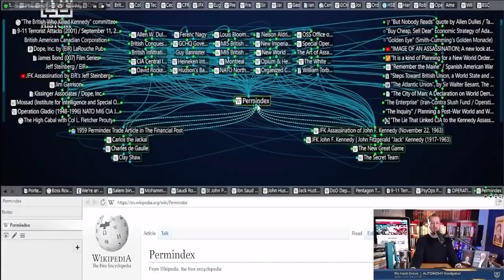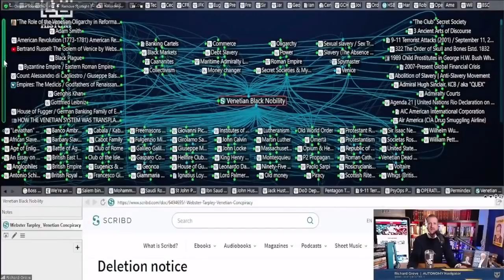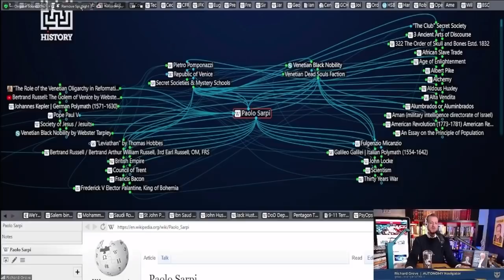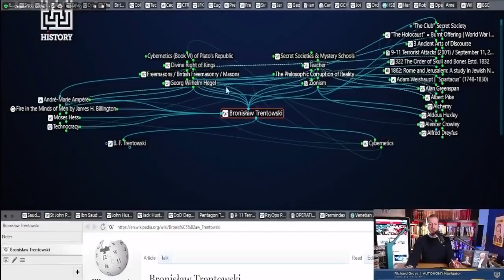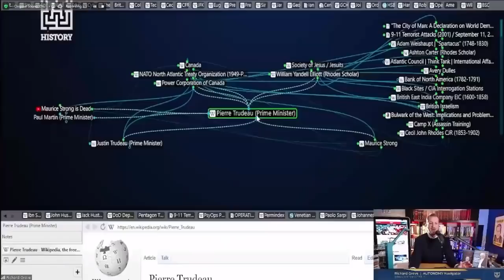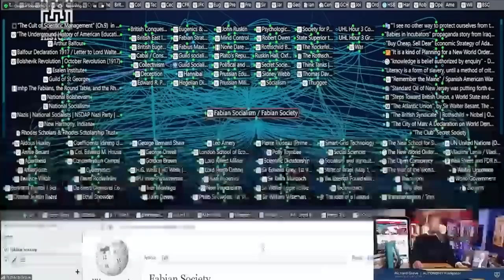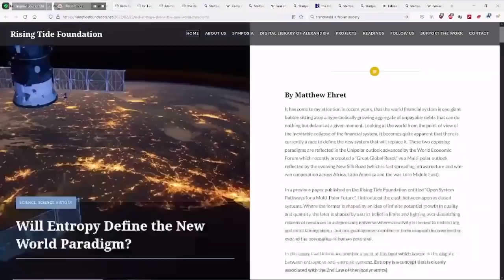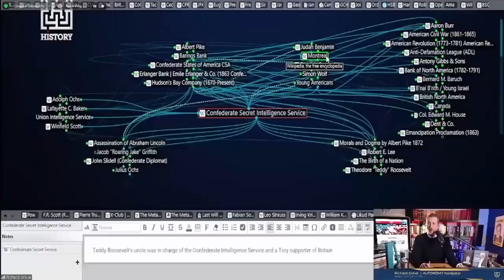The Philosophy of Empire Explored: Grand Theft World Segment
In this episode of Grand Theft World with hosts Richard Grove and Tony Myers, Canadian Patriot Review founder Matt Ehret discusses the structure of epistemological warfare and how the study of history can be approached as a science. Of the many topics treated at length, we discuss the origins and purpose of the Round Table Movement, the Rosicrucian secret societies that drove a gnostic takeover of renaissance launching the poison of the Enlightenment, and the nature of Platonic ideas as they have shaped world history.

Support the Canadian Patriot Review in the following ways:

1) Make a donation to the Canadian Patriot, or Rising Tide Foundation

3) Buy some books!